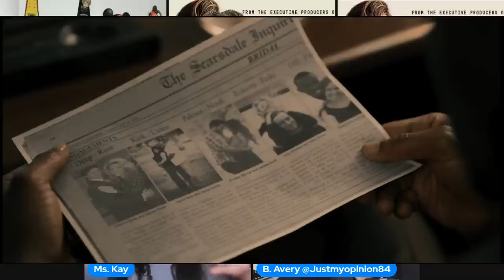Power Book 3 Season 2 Episode 2 - Juke Will Kill Marvin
Power Book 3 Season 2 Episode 3 Trailer -Unique Took Raq Stash Money And Raq Lies About Scrap Death

She Hulk Episode 1 Review - No Man Would Want A Woman That Could Break Him In Bed